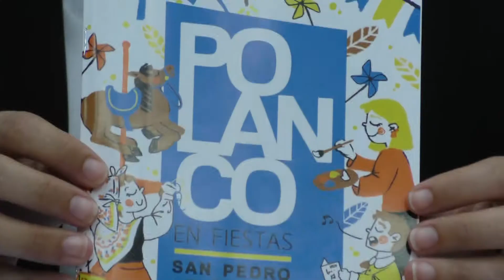PRESENTACIÓN FIESTAS SAN PEDRO ADVÍNCULA EN POLANCO 2019